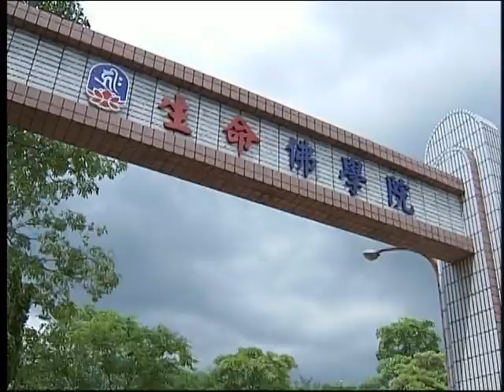華嚴經 十迴向品4 海濤法師主講